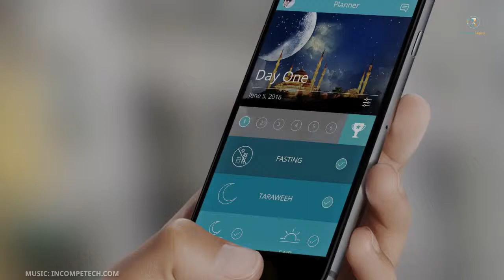Ramadan Legacy & United Nations World Food Programme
Donate fidyah, kaffarah, sadaqah and Zakat to the United Nations World Food Programme through the Ramadan Legacy App! Connecting to Share The Meal. Join our fight against global hunger.